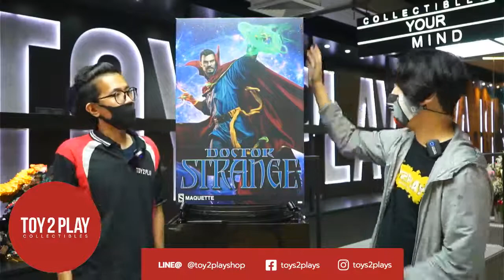[Toy2Play][Unboxing & Review] Sideshow : Doctor Strange Maquette